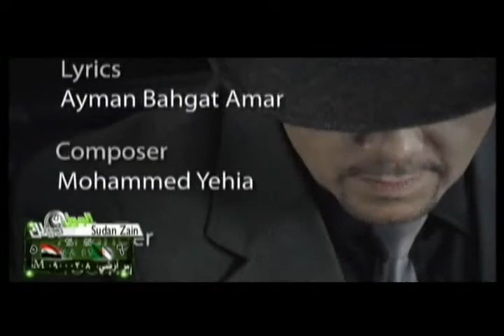Hachim 3abas - BiTigi Osadi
New Music Arab Video Clip